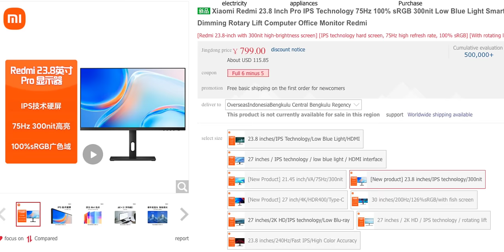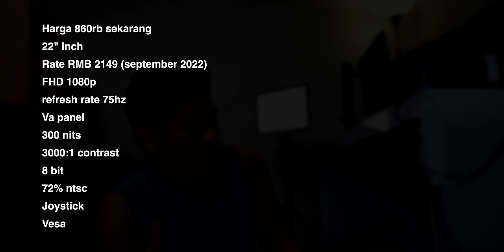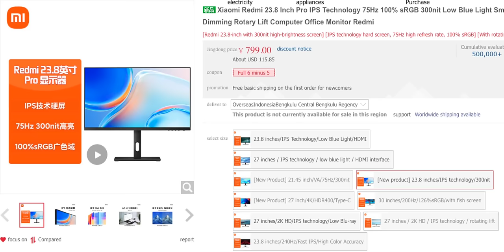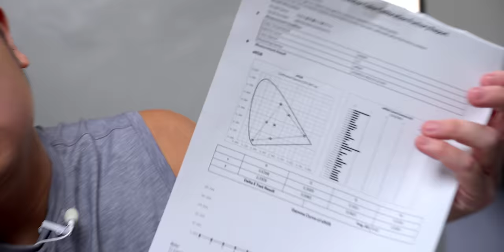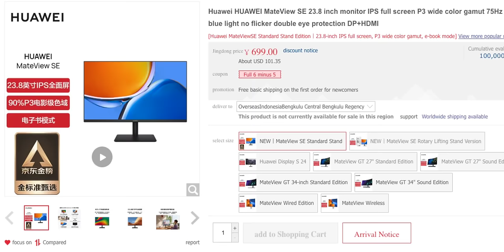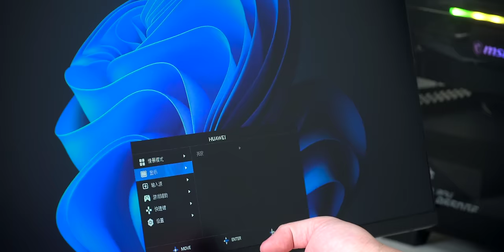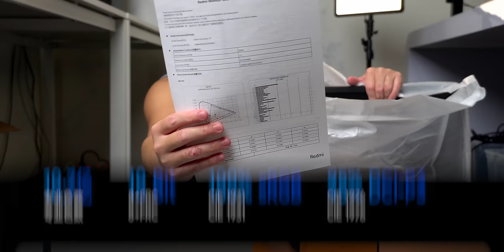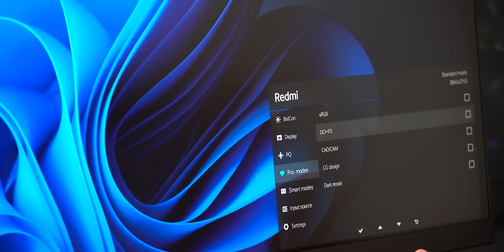Monitor Ga Ngotak Xiaomi (Bukan @MiIndonesiaXiaomi )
Beli Micropack di sini
barang bekas review, akan gua jual di sini